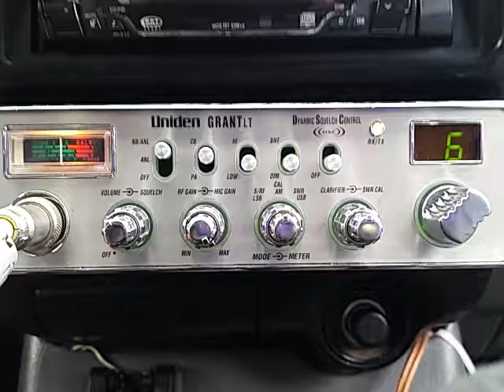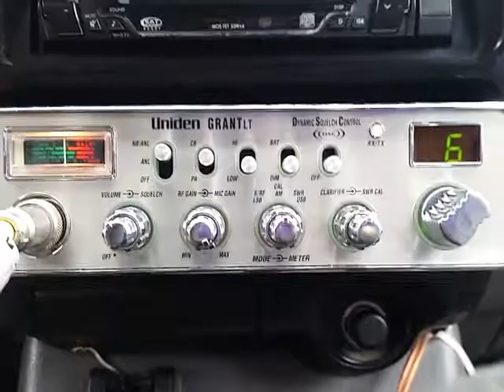05-07-2017 ModSqd 30.6TX TroubleMkrMS